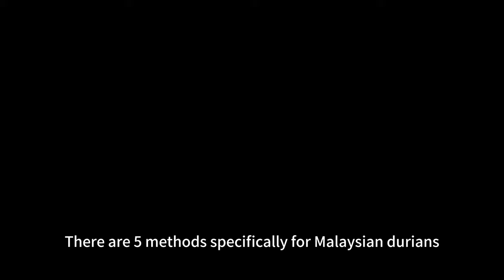Mastering The Durian: Insider Tips For Choosing The Perfect Durian!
Before teaching everyone how to choose durian, it is important to note that choosing Thai durian and Malaysian durian is different. Because Malaysians eat durians that fall from the tree, while Thai people eat durians plucked from the tree.
Here are five methods specifically for Malaysian durians. These methods will help you choose the best-tasting durian:
*   Observe Appearance: Choose durians with beautiful outer skins. The color is not important, but avoid durians with cracks or damage on the outer skin. Cracks on the outer skin may indicate that the durian is overripe or damaged, affecting taste and quality.
*   Smell: Take a whiff of the durian's aroma. Good durians should have a strong fragrance, but should not have a pungent or moldy odor. If there is an overly pungent or moldy smell, the durian may be overripe or not fresh.
*   Check the Durian's Stem: A fresh durian will have a stem that looks fresh. You can also scratch it with your fingernail, and if it leaves a mark, it proves that it's fresh. If the stem is dry, it indicates that the durian is not fresh.
*   Listen to the Sound: Pick up the durian, hold it to your ear, and gently shake it. Listen for a clear or hollow sound inside. If there is such a sound, it indicates that the durian's flesh is still sweet and delicious.
*   Choose Durians with at Least Five Sections: Have you ever eaten a durian with only two or three sections? Even though the durian is large, you might feel a bit cheated.

If you choose durians based on these five methods, you are perfect.